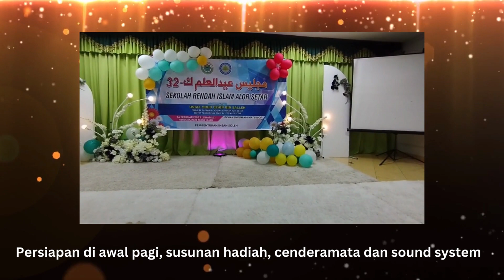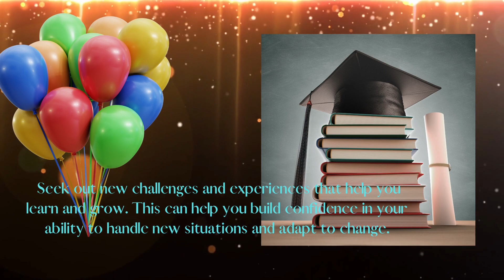Majlis idul ilmi kemuncak kali ke-32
Tahniah diucakpan kepada penerima-penerima hadiah bagi kedudukan kelas, anugerah khas serta cemerlang SPRA 7A dan 8A